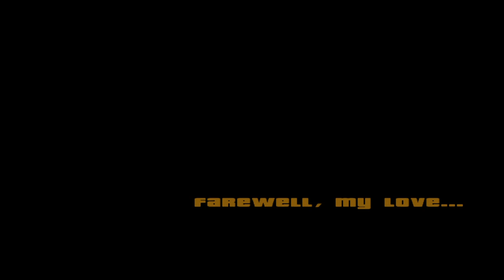Grand Theft Auto: San Andreas Walkthrough 18+ Part 7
Welcome to Grand Theft Auto San Andreas Walkthrough. Hope you guys enjoy watching this walkthrough!